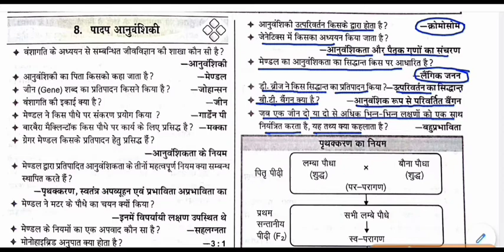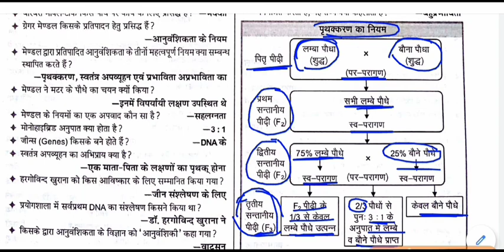biology gk -पादप आनुवंशिकी || Plant genetics